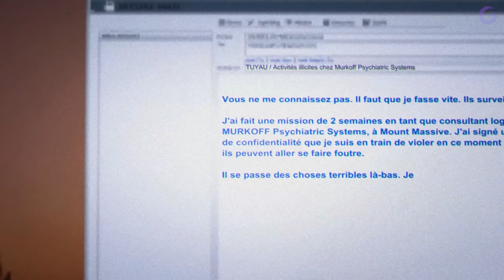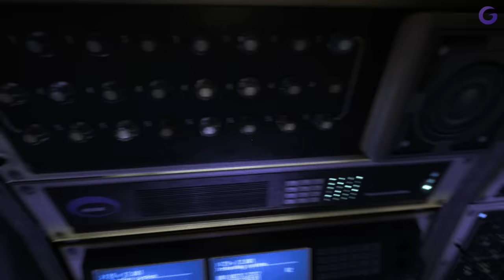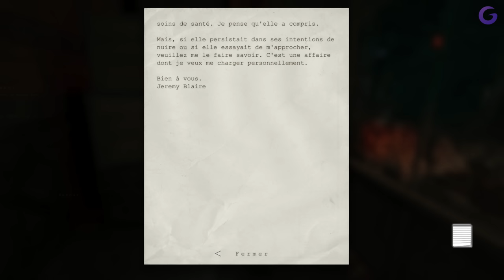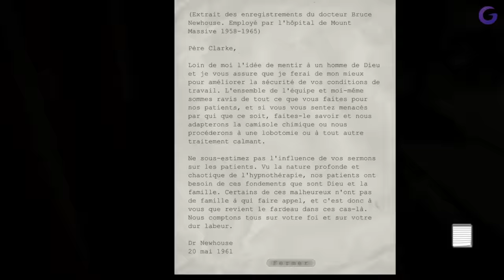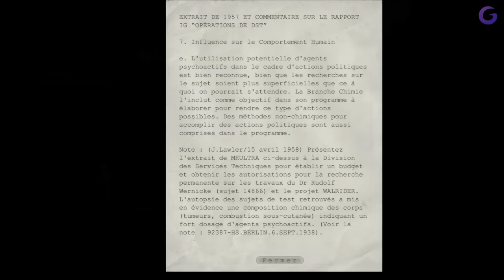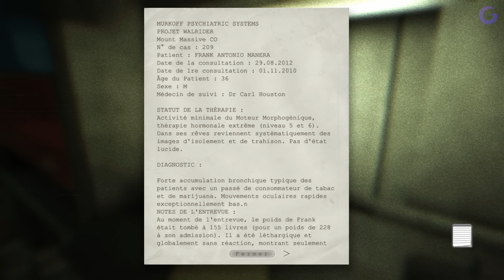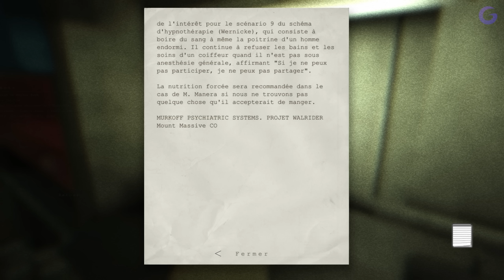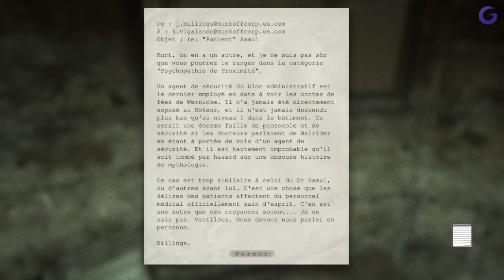OUTLAST WHISTLEBLOWER FR #1 : Retour en Enfer !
Gameplay | Let's Play FR (Français) sur Outlast : Whistleblower DLC (PC)

Galax